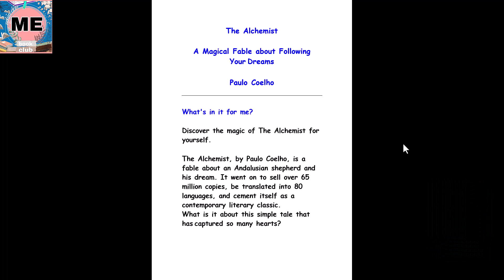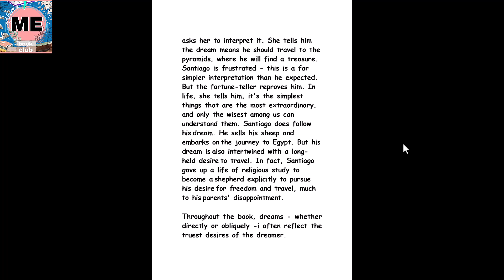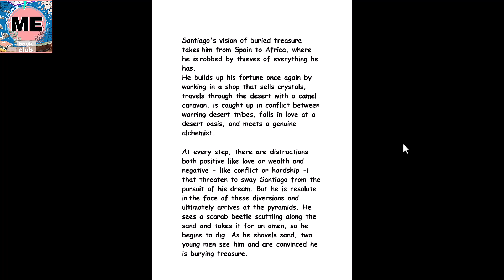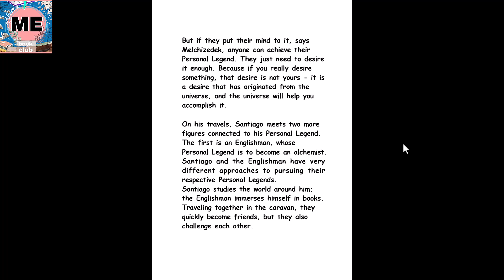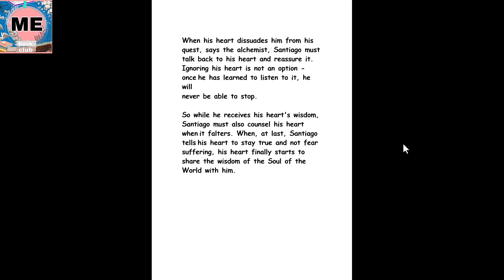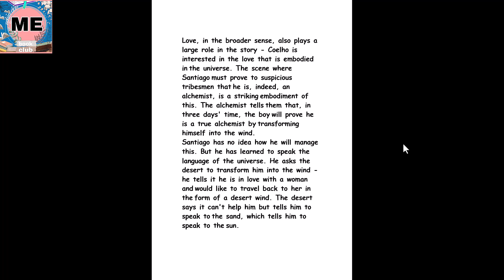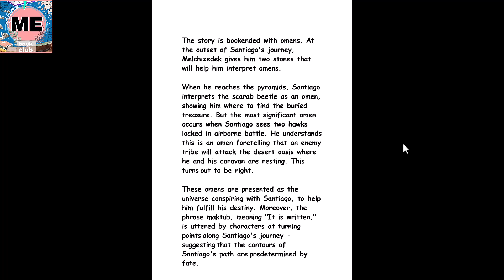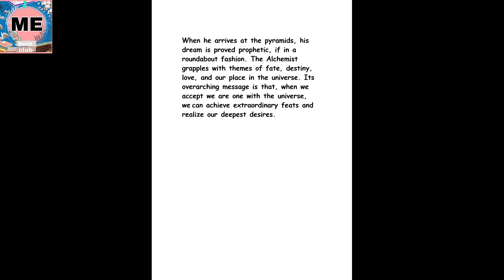The Alchemist l Paul Coelho l Book Summary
Book Genre

Self-Help - Novel

Here are my Top Points about this wonderful bestselling Novel & Book             ( The Alchemist ) by Paul Coelho

Much Love,

Mohamed

the alchemist,paulo coelho,the alchemist summary,the alchemist analysis,mohamed elsammad,my book club,bestselling books,self help,self growth